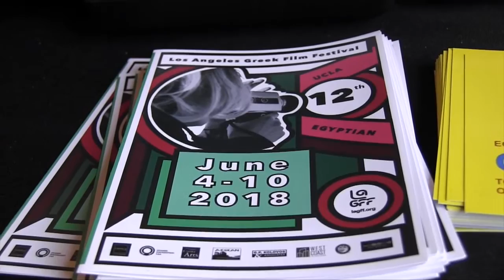Ο ΓΓΕΕ Λ. Κρέτσος στο 12o Φεστιβάλ Ελληνικού Κινηματογράφου του Λος Αντζελες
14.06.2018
Ο Γενικός Γραμματέας Ενημέρωσης και Επικοινωνίας Λευτέρης Κρέτσος  βρέθηκε  στο Egyptian Theater  και στο 12 Φεστιβάλ Ελληνικού Κινηματογράφου του Λος Αντζελες. Μιλησε στον  Πάνο Σατζόγλου  για την επιτυχία των διοργανωτών του φεστιβαλ που προωθούν τους Έλληνες κινηματογραφιστές  στη μέκκα του κινηματογράφου, και αναφέρθηκε στην προώθηση  του νέου θεσμικού πλαίσιου  για την ενίσχυση των κινηματογραφικών και τηλεοπτικών παραγωγών στην Ελλάδα.

Υπ. ΨΗΠΤΕ, Λευτέρης Κρέτσος, Υφυπουργός Ψηφιακής Πολιτικής  Τηλεπικοινωνιών και Ενημέρωσης,